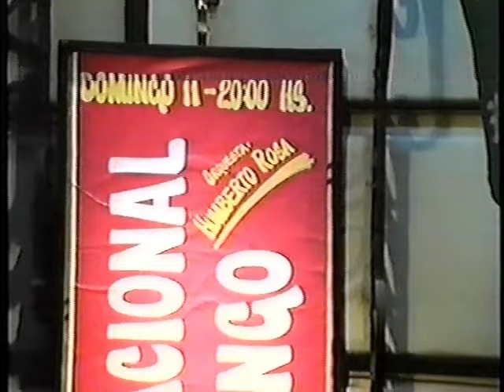Orqesta de tango de Humberto rosa: adios nonino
Teatro 3 febrero Paraná Entre Rios  11 octubre de 1992, Bandoneones: Humberto Rosa, Roberto Caramagna, Damonte, Violín: Ramiro Gallo, Flauta traversa: Luis Barbiero, Piano Celestino Viola